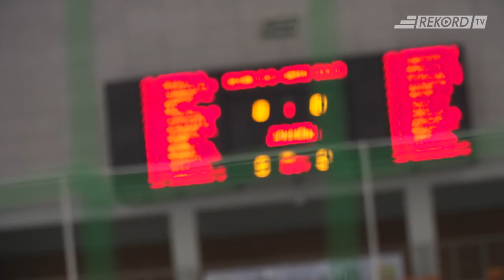Rekord B-B – United Galati 3:6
Mistrzowie Rumunii z awansem do 1/8 finału Ligi Mistrzów. Prezentujemy skrót meczu.